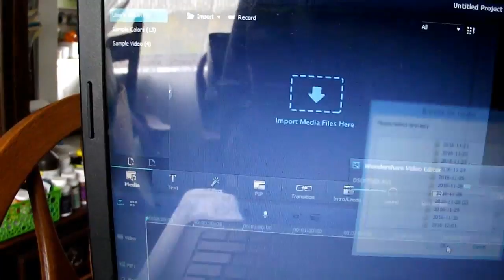Christmas Party Bible Study (December 1st)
We had a Christmas Party for the Ladies' Bible Study. It was pretty fun. Thanks.